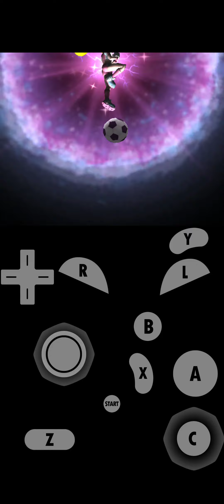Super Mario Strickers (Peach Gameplay) Star Cup: Round 6 (Peach vs.Yoshi) (Game 4) (7-5-2024)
Com Level: Rookie (Normal)
Time: 15 Mins